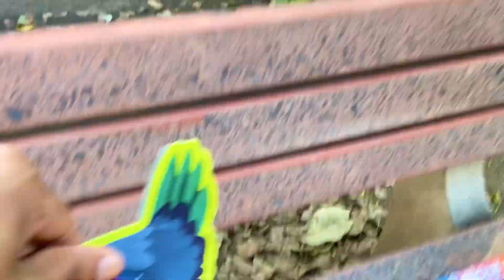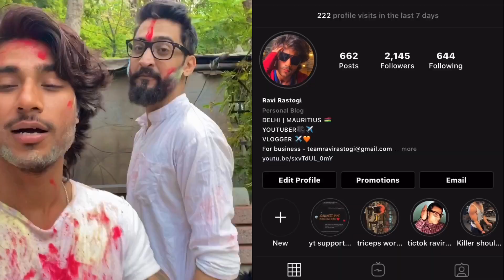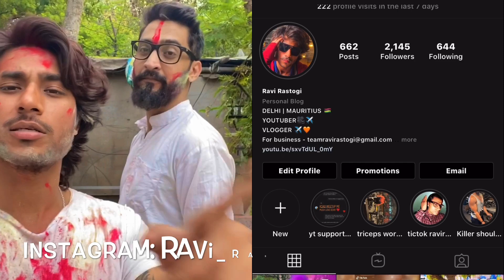India's Biggest Holi Stash 2020 | Holi Vlog | Ravi Rastogi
Holi stash 2020 from ravi rastogi

Holi is festival of Colors which is celebrated by whole india, this is my stash video of Colors and crackers for holi which is worth 1500rs. lots of unique items are there in this video, please like the video and subscribe to our channel to see more videos like this and yes thanks for watching this video. dhnayawaad.

hello friends this is Ravi Rastogi an indian living in Mauritius. So on this channel you guys will get to see some really cool and interesting vlogs of bollywood and its behind the scenes plus crazy  travelling vlogs,  delicious food vlogs, haunted vlogs, exploring cities and countries. Also you will get to see some cool and crazy stuff of my life and my surrounding. Spread love and happiness. keep supporting and loving.

food vlog
travel vlogs